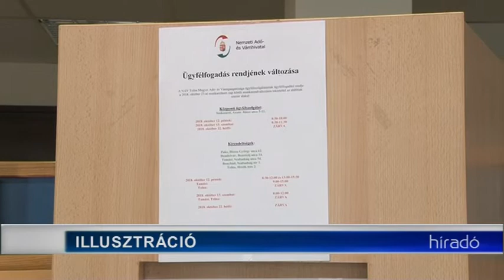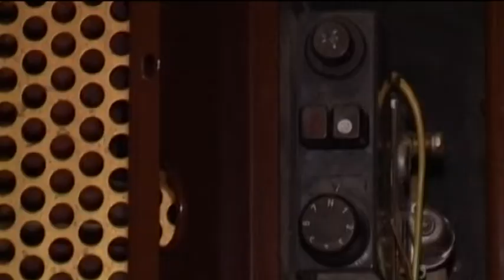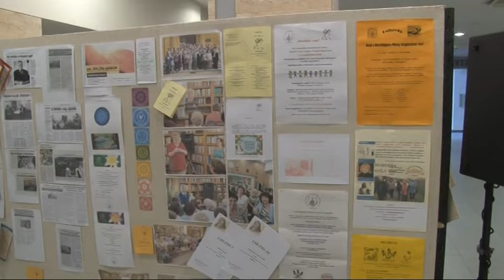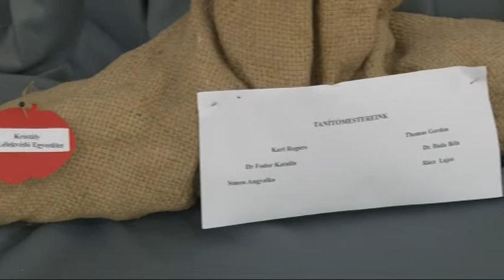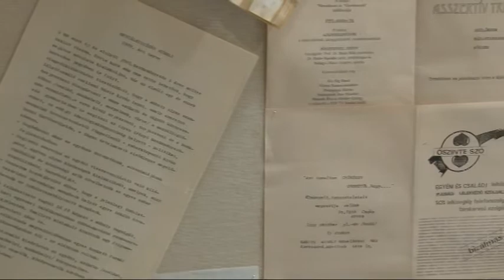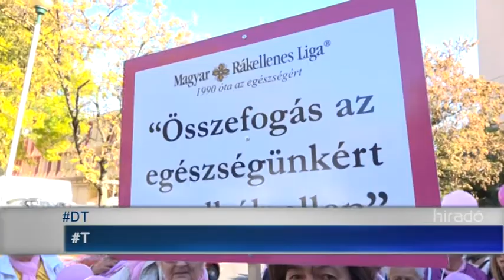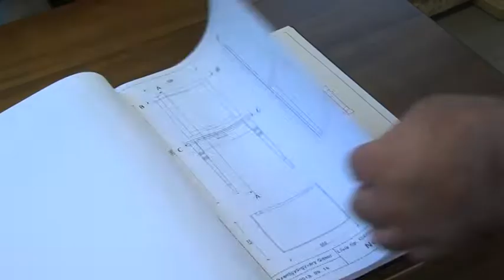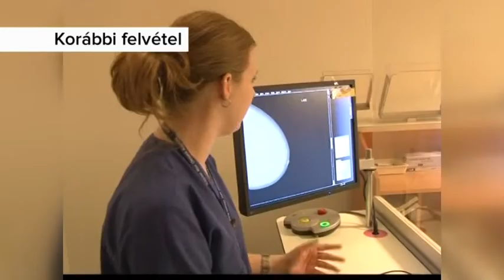A Tolnatáj Televízió híradója 20181009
A Tolnatáj Televízió híradója